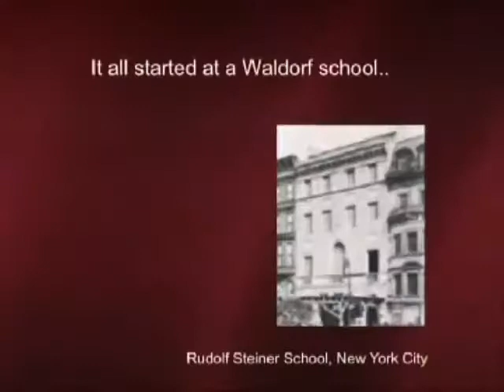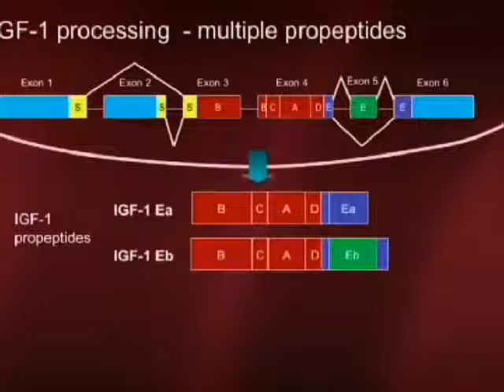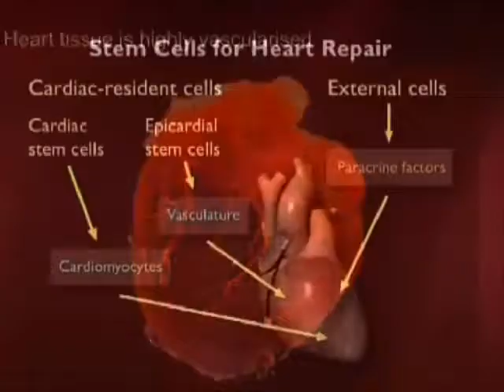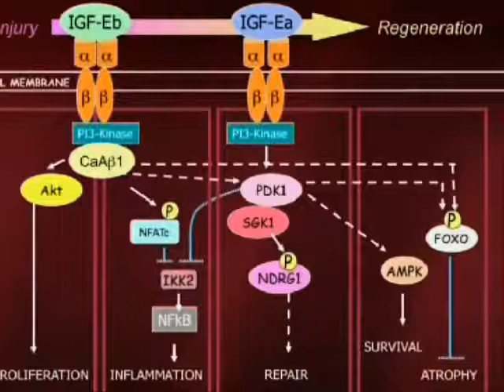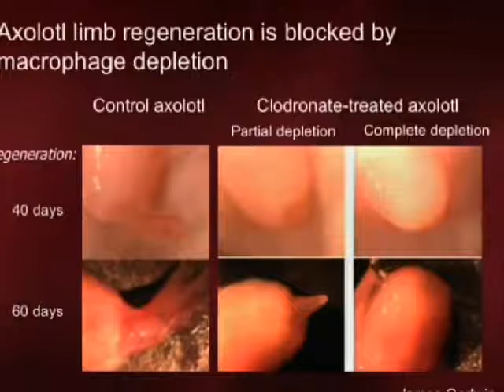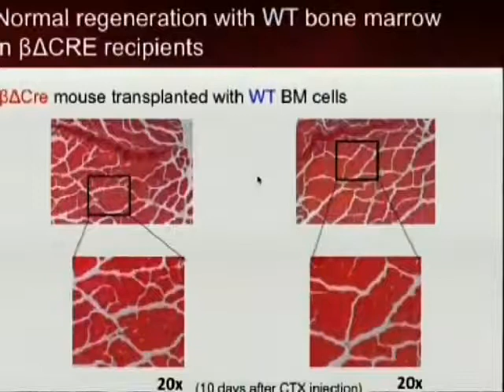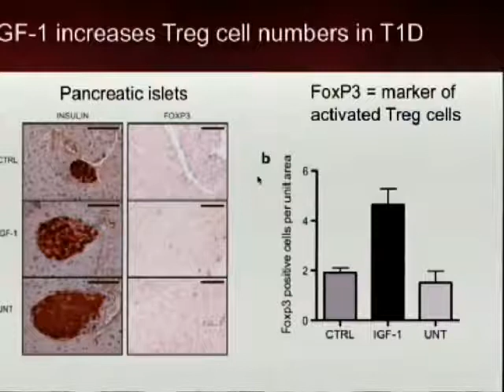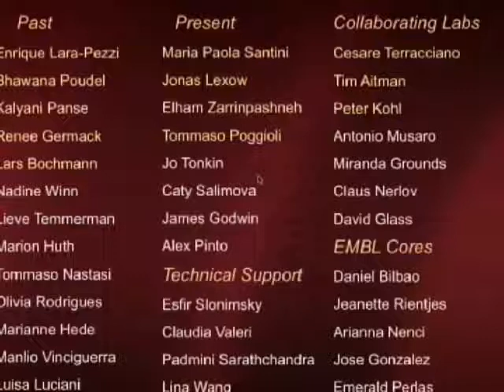Regeneration and the immune system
Professor Nadia Rosenthal discusses human tissue regeneration in her inaugural lecture.

The limited capacity of many adult human tissues to regenerate has been attributed to inadequate cell replacement, coupled with persistent inflammation and scarring during age or disease. Through genetic modification of model organisms, we have investigated the role of growth factors and the immune system in the restoration of injured tissues.

This work has uncovered a complex interaction between local repair mechanisms and circulating immune cells that remove necrotic cells, secrete growth factors that limit inflammation, and promote tissue replacement. We have recently discovered additional connections linking regenerative processes to immune tolerance.

Our findings support the possibility of improving human regeneration by modulating key signalling pathways controlled by the immune system, providing new targets for clinical intervention and improving prospects for molecular and cellular combination therapies.

Recorded at Imperial College London on 24 April 2012